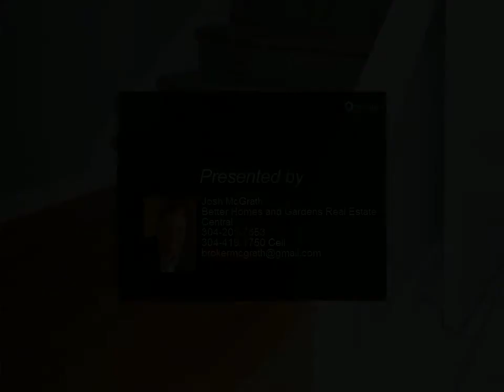26 Downing Street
Move-in ready all brick 2 bedroom townhome in ideal location! Beautiful hardwood floors, spacious family room with gas fireplace, dining area, and white kitchen. Windows, furnace, carpet and paint have been updated in past 5 years. Two car attached garage and private patio/courtyard. Walking distance to everything downtown...Capitol Market, Mall, movies, businesses, restaurants, etc.!

2 full bath, 1 half bath

Josh McGrath
Better Homes and Gardens Real Estate Central